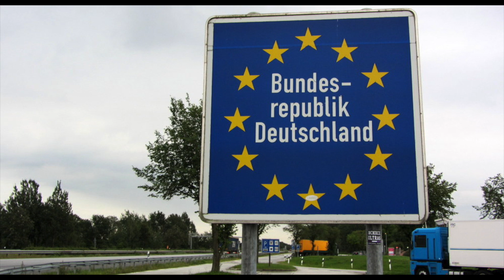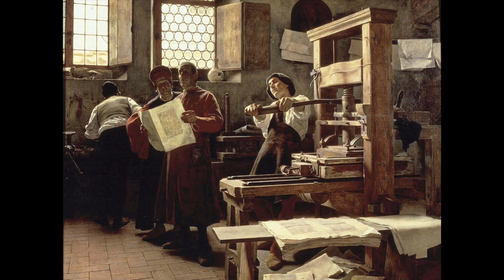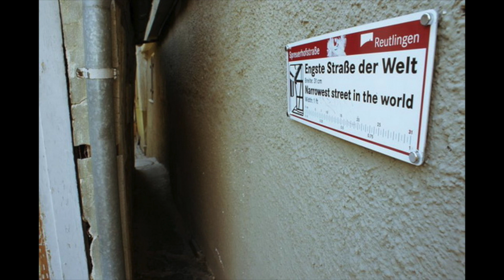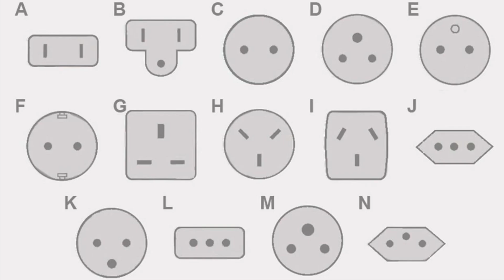Curiosidades de Alemania 🇩🇪 y consejos de viaje!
Buenas Viajeros! Os traigo todo un clásico en este canal. Un nuevo vídeo de curiosidades y consejos para viajar. Ahora toca Alemania.